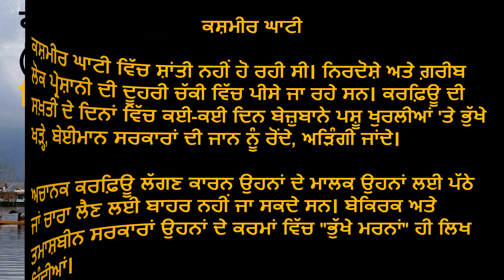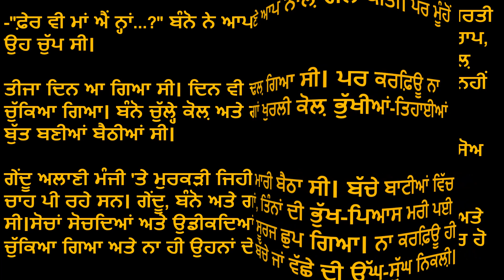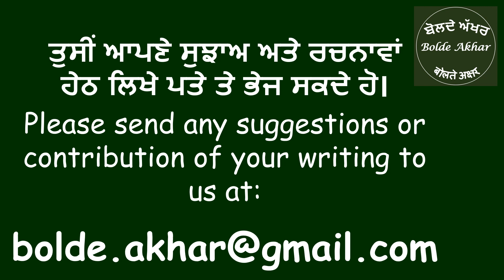Kashmir Ghatti - ਕਸ਼ਮੀਰ ਘਾਟੀ(ਕਹਾਣੀ) ਸ਼ਿਵਚਰਨ ਜੱਗੀ ਕੁੱਸਾ مختصر کہانی - وادی کشمیر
Welcome to 'Bolde. Akhar' in here we will make an effort to give  voice to the best Punjabi Writings. So in your busy schedule you can enjoy literature by listening.